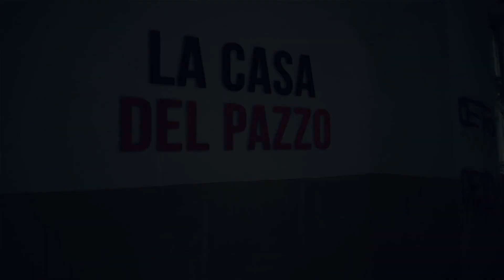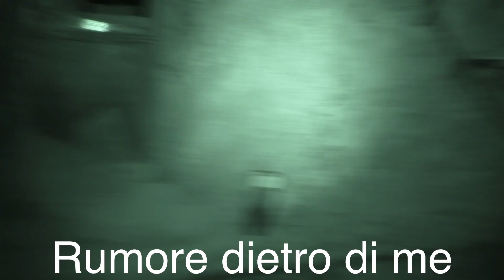La Casa del Pazzo ** Comunicano con me nella stalla ** Real Horror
Ciao ragazzi,
Benvenuti in un nuovo video del canale.
Ecco che continua la mia pazzia in solitaria all' interno delle mura della casa del pazzo...dopo essermi soffermato al piano terra e dopo che il KII misteriosamente si gira da solo decido di andare in un posto dove ancora non eravamo andati. La stalla della casa, e qua sembra proprio che qualche entità voglia comunicare in qualche modo con me.
Come comunicheranno secondo voi?
Guardate il video e fateci sapere nei commenti cosa ne pensate!